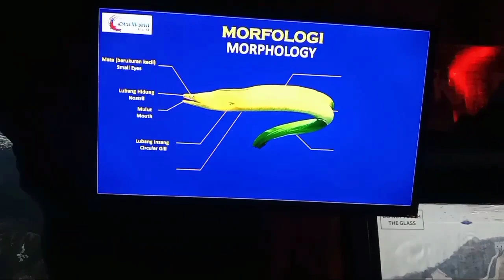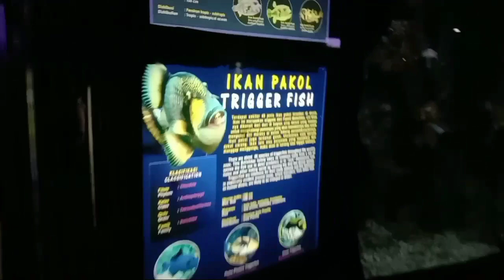Seeing Rare and Big Fish Live in the Giant Aquarium in Ancol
Liburan bersama keluarga ke Ancol..untuk melihat langsung ikan langka dan raksasa di aquarium terbesar..